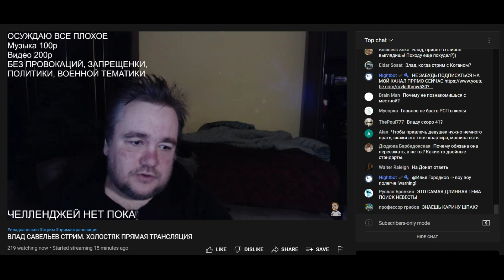24.10.2022 Влад Савельев. Местной барышне не понравилась грязная ванна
Владос больше не знакомится с местными поскольку менталитет не тот! Видите ли ванна им не нравится и бардак в комнате.